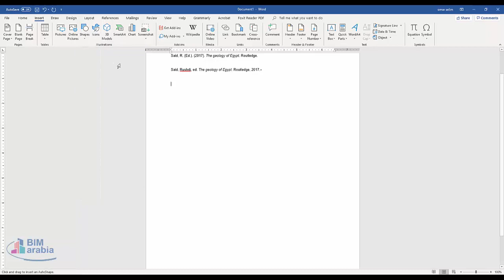رسم الاشكال الهندسية في الوورد word بدون برامج